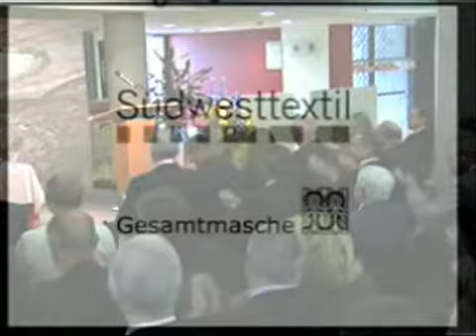Rede Herr Prof. Dr. Dr. h.c. Paul Kirchhof 6 von 6 - Jahreshauptversammlung 2009